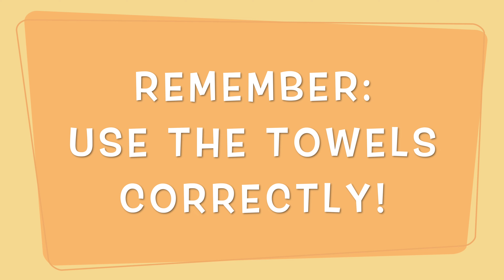MM 182 COVID Code